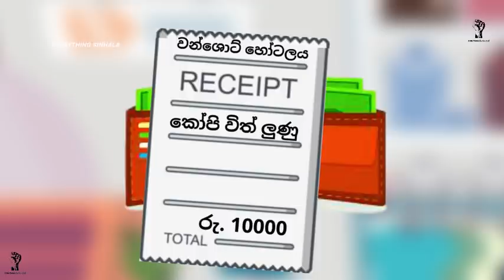Mr. GENIUS ( Episode 14 ) Riddles In Sinhala l Sinhala Riddles l EVERYTHING.SINHALA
INTERESTING STORY RIDDLES ( Episode 14 ) Mr. GENIUS l RIDDLE GAMES IN SINHALA l BRAIN GAMES l EVERYTHING.SINHALA

It took more than two days to create the content and edit the voices. So support us Thank You.

අන්තර්ගතය නිර්මාණය කිරීමට සහ කටහඩවල් සංස්කරණය කිරීමට දින දෙකකට වඩා ගත විය. එම නිසා අපිට සහාය වෙන්න.